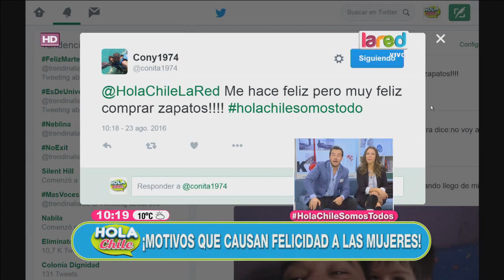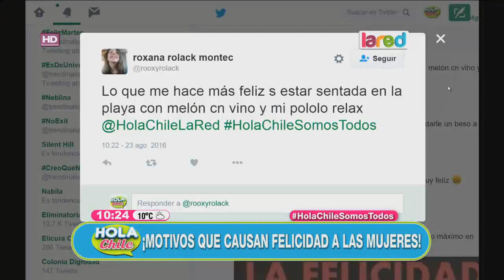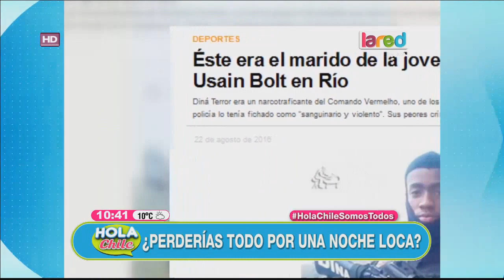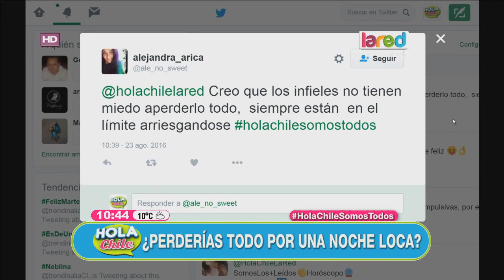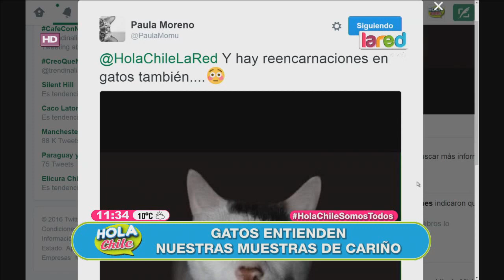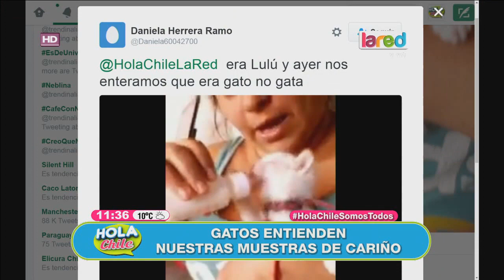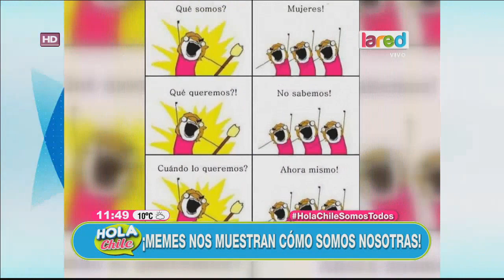Hola Chile Programa Completo del Martes 23 de Agosto 2016